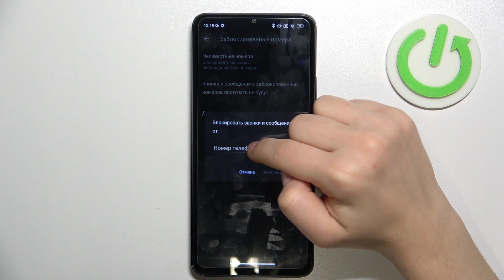POCO C55 | Как заблокировать номер на POCO C55 - Как добавить номер в черный список на POCO C55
Если вы хотите узнать больше информации на тему POCO C55, то открывайте наш сайт

В этом видео вы узнаете, как легко и эффективно заблокировать нежелательный номер на устройстве POCO C55. Мы предоставляем пошаговую инструкцию о том, как добавить номер в черный список на POCO C55 или заблокировать его навсегда. Благодаря этому видео пользователи POCO C55 смогут эффективно защитить себя от нежелательных звонков и сообщений, сохраняя тишину и спокойствие на своем телефоне.

Как заблокировать номер на POCO C55? Как добавить номер в черный список на POCO C55? Как закинуть контакт в чс на POCO C55?